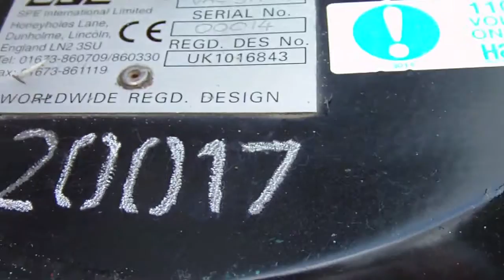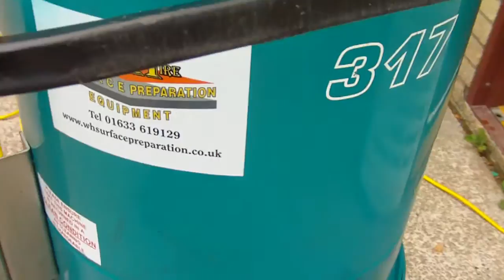WH SURFACE PREPARATION DUST CONTROL SALE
WH SURFACE PREPARATION HAVE A USED DUST CONTROL UNIT FOR SALE - A CHOICE OF TWO AVAILABLE - PAT TESTED, SERVICED COMPLETE WITH HOSE READY FOR WORK £900 EACH PLUS VAT